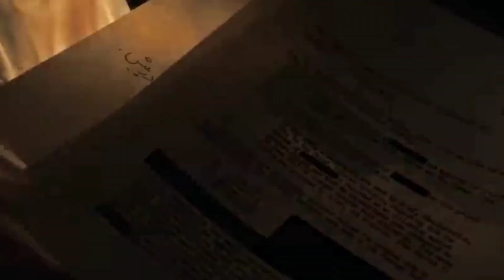Lou movie explained. Lou movie ending is explained. Lou movie ending is explained in Hindi.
I am here to talk about fiction whether is it books, movies, or t.v shows.